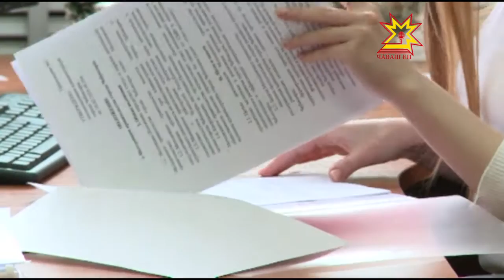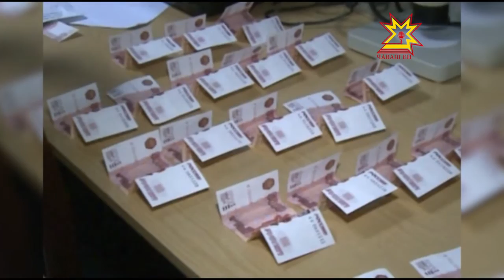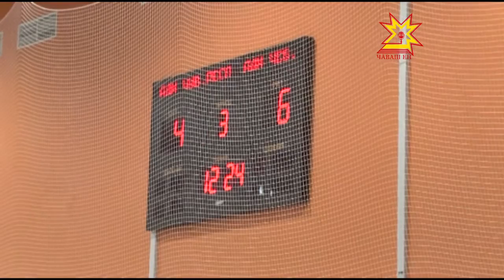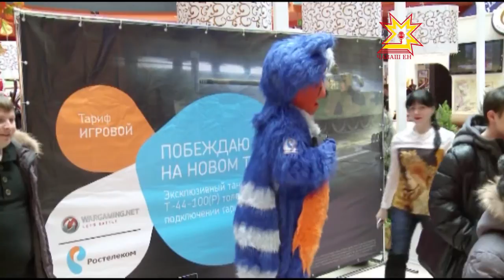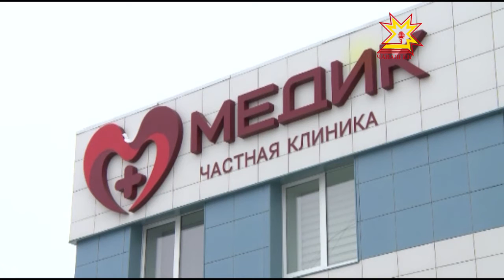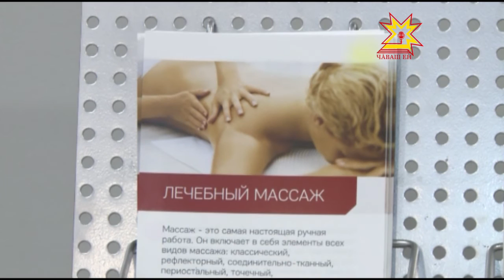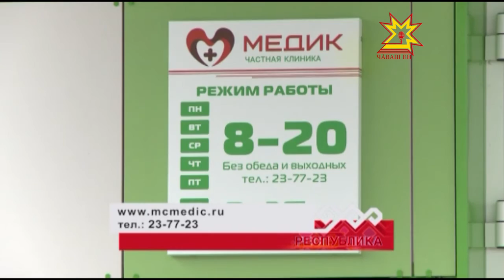Республика 24 02 2016 на русском языке Вечерний выпуск